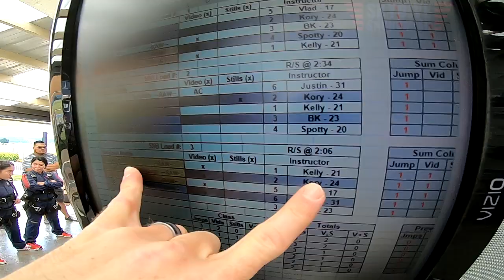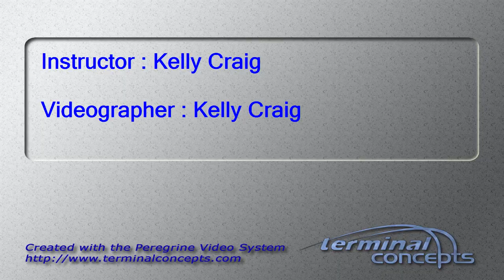Ashley Fink's Tandem skydive!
Ashley Fink's tandem skydive at Skydive Snohomish!